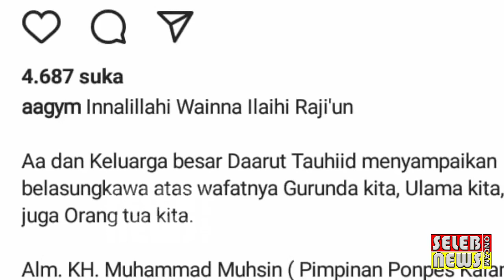INNALILAHI...KABAR DUK4 AYAHANDA TEH NINIH MENINGG4L DUNIA